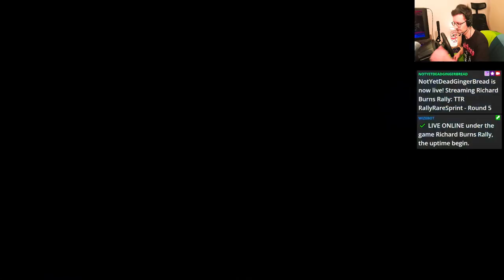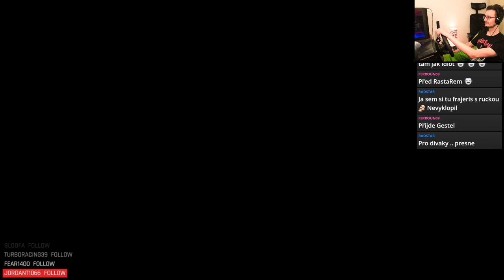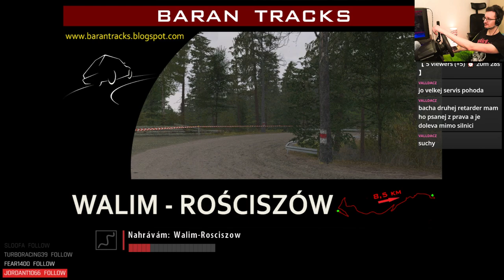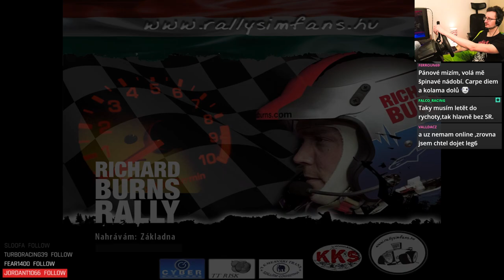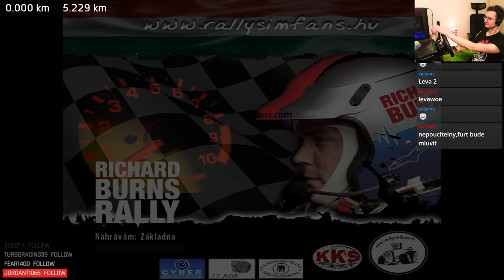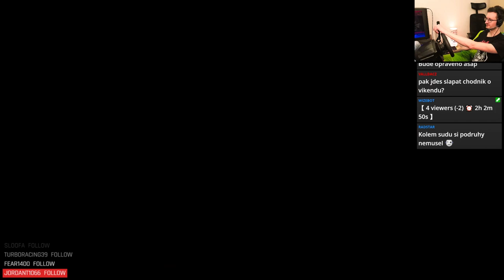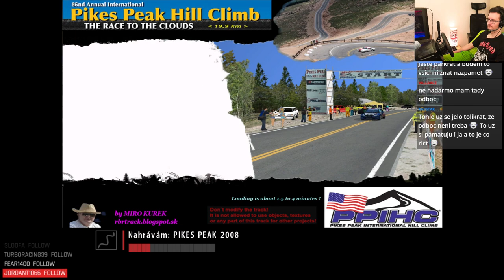TTR RallyRareSprint 2024 - Round 5